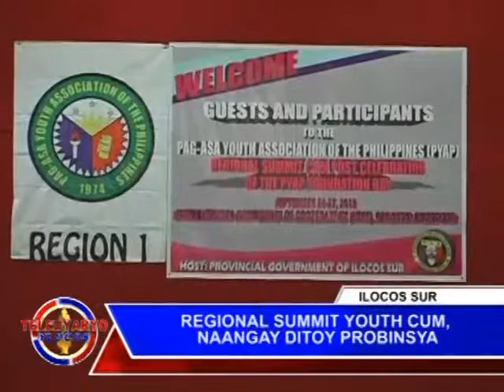PTV TELEDYARYO YLOCOS REGIONAL SUMMIT YOUTH CUM, NAANGAY DITOY PROBINSYA